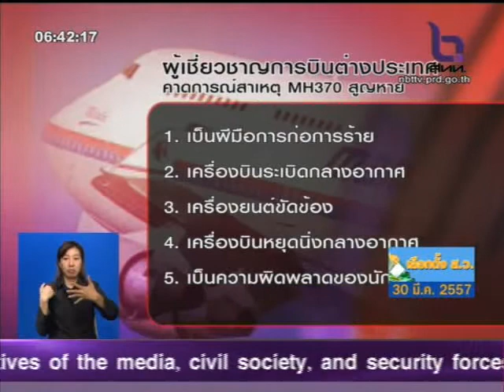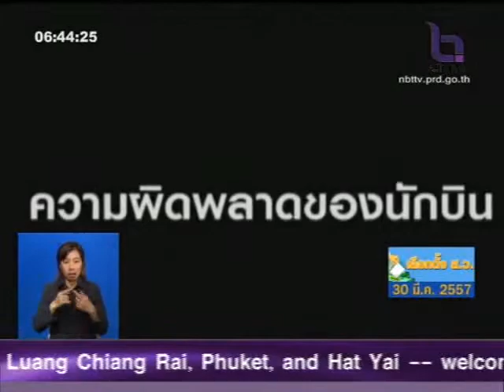ประเมิณเหตุ MH370 สูญหาย